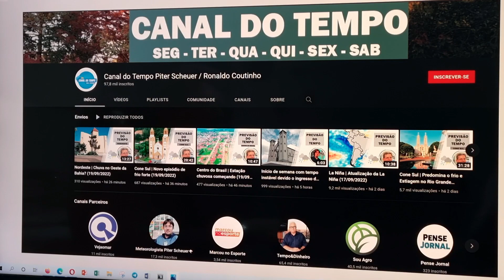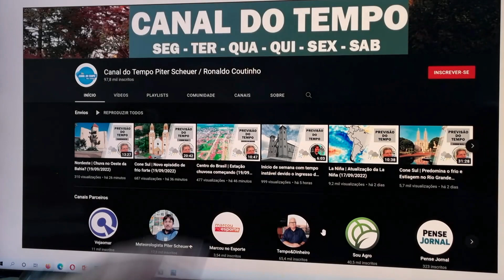Nordeste | Chuva voltando a região (20/09/2022)